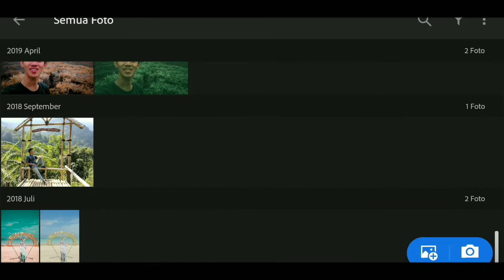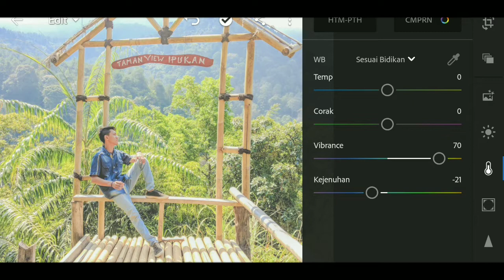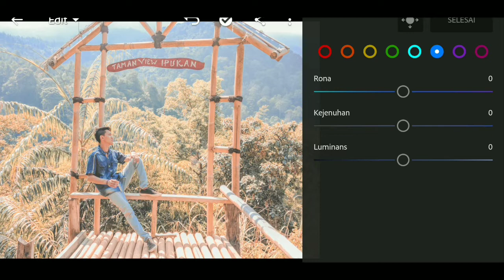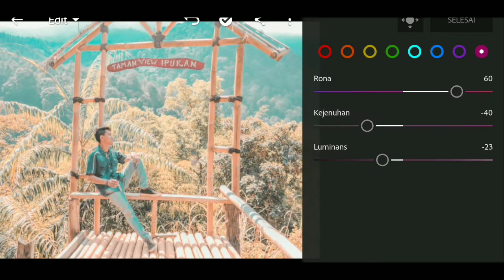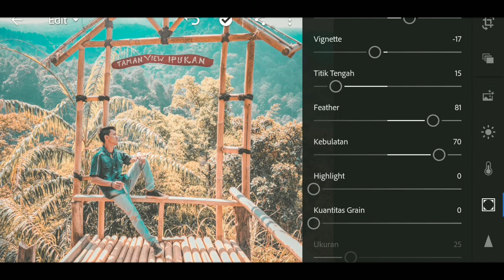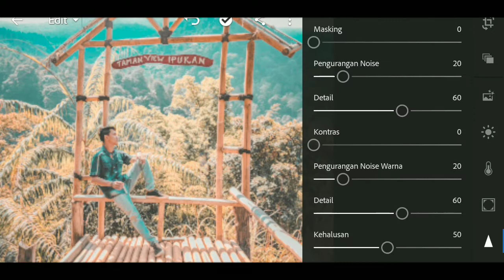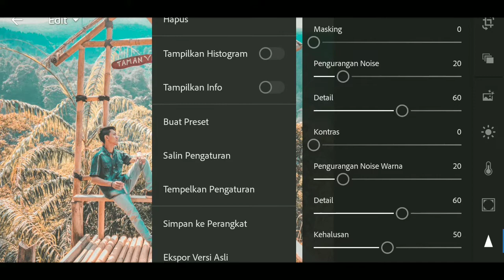Tutorial Edit Foto Efect Aqua & Orange Lightroom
Tutorial Efect Aqua & Orange Lightroom
Oke teman-teman mungkin itu saja tutorial yang bisa saya berikan. Maaf jika ada yang kurang jelas dalam penyampaian saya